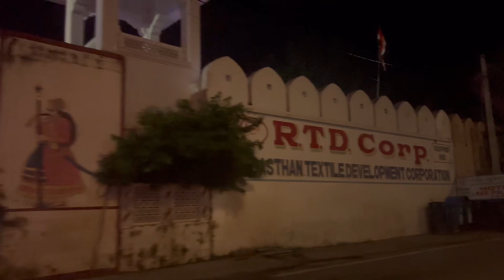Amer Fort Light and Sound Show | Jaipur vlog Part-3